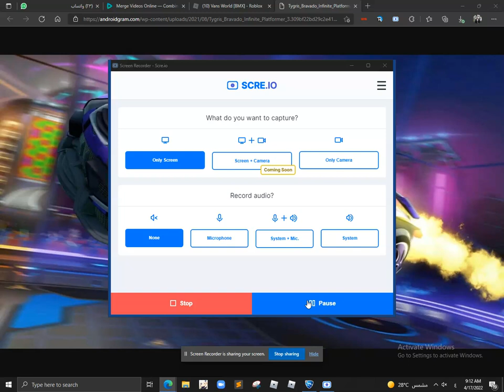Epic Passes with Me and My friend Adam